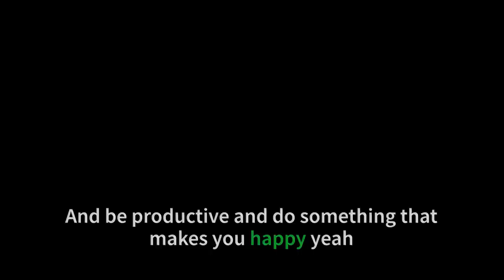We Thought We Were Ready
Yes! You can start building a newsletter, store, website, or blog for free using STUNNING and easy to use templates with Squarespace, then, when you’re ready to launch you can also save 10% off your first purchase of a website or domain go to

Watch our Harlem After Show! It’s a moment in time and for better or worse we are proud of it and truly hope you enjoy

Harlem Aftershow Ep 1

Harlem Aftershow Ep 2